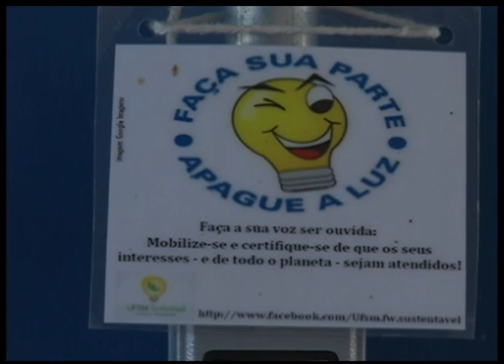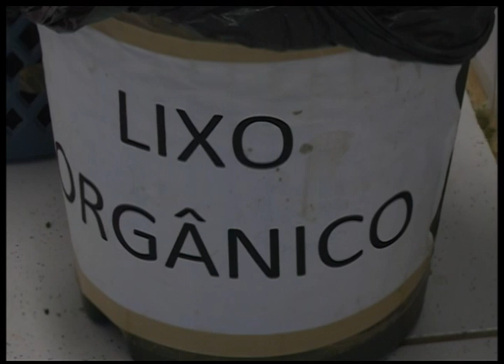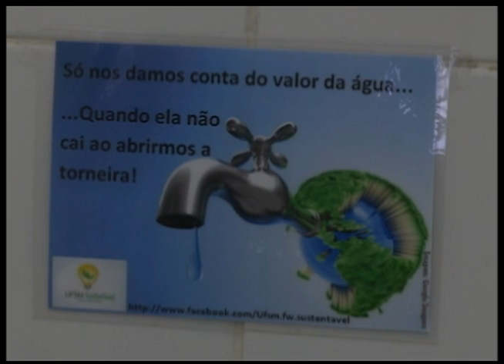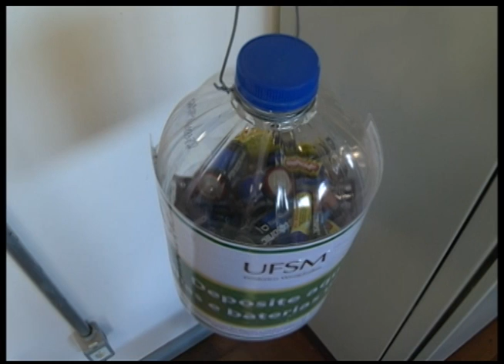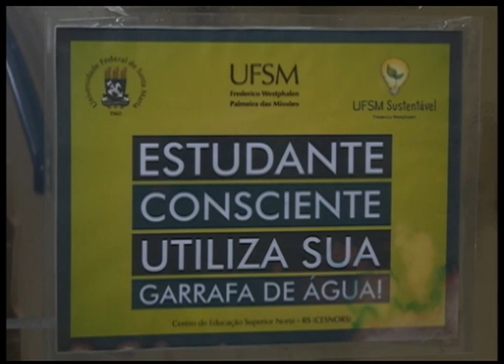Jornal da UFSM - 06.06.2014